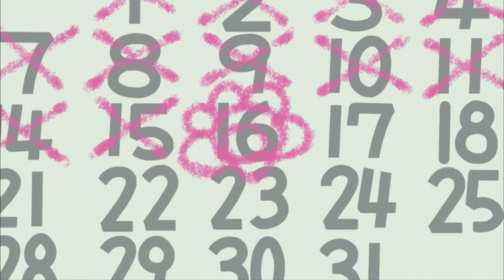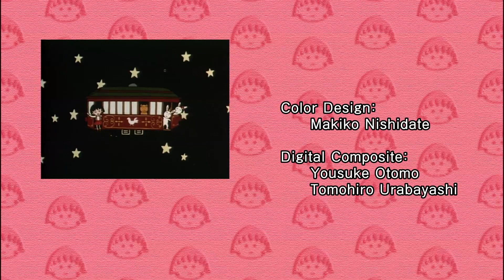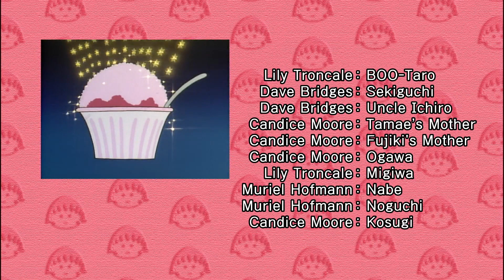Chibi Maruko Chan Eng Dub #869 "MARUKO GOES TO THE TROPICAL ISLAND"(THE FIRST PART)